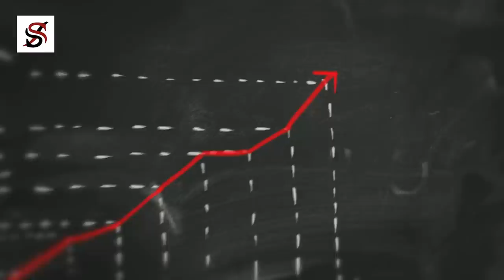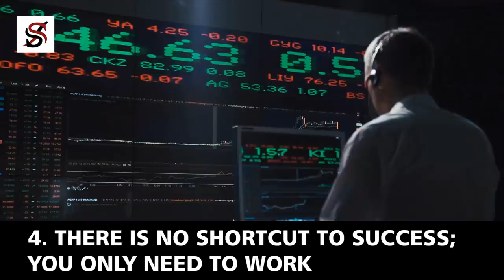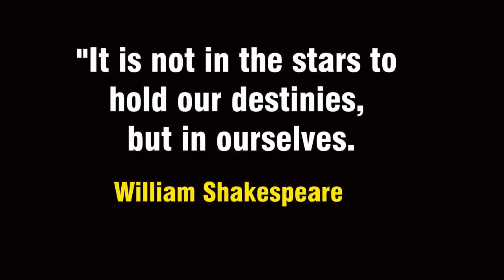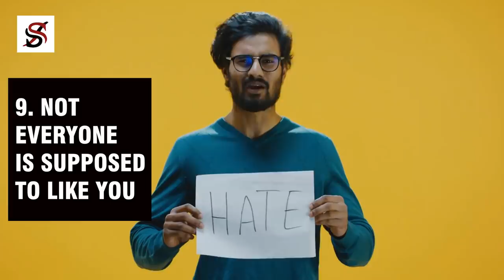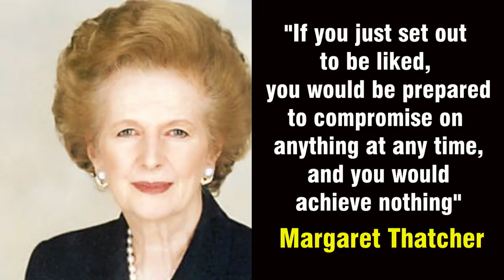9 Things You Must Learn BEFORE You are 30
The 30s is a phase of every individual's life when things change drastically. You might have heard stories of certain men in past generations who learnt and eventually rose to become great after their 30s. However, in this era are in, anyone who seeks to live a fulfilled must fasten his/her seal beat before he/she clocks 30.